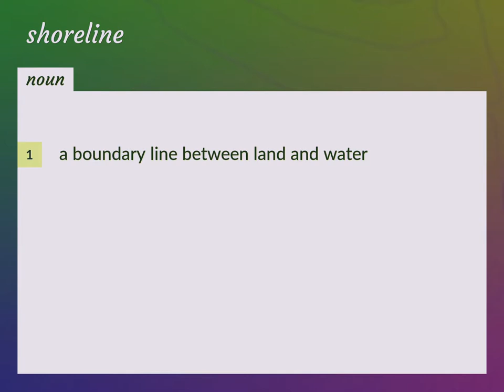Shoreline | meaning of Shoreline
What is SHORELINE meaning?